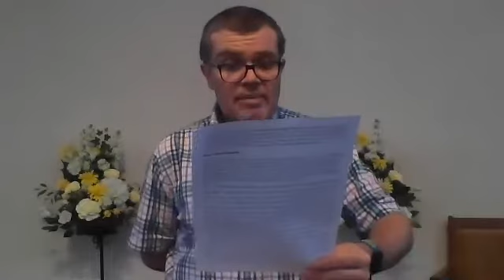20201206 Luke 1.5-38 Trust: when it's hard; when you don't understand; when you're not sure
Second Advent Sunday sermon